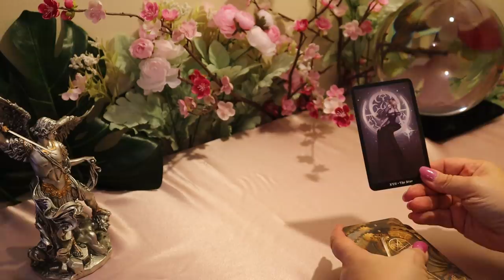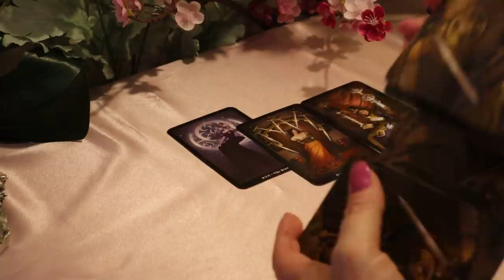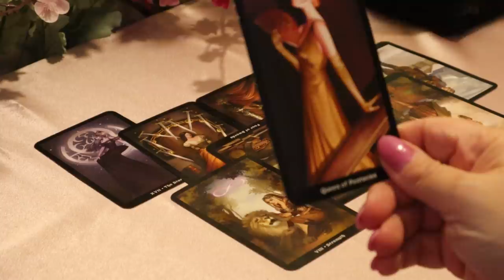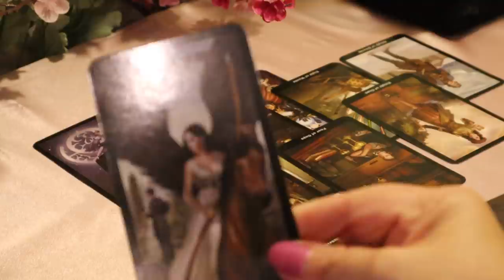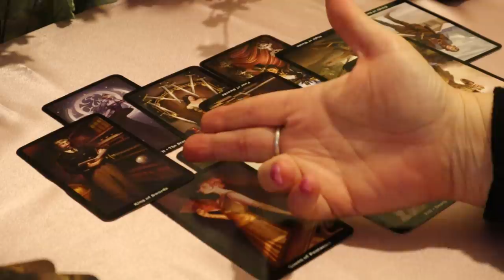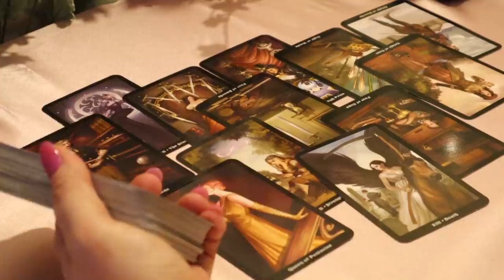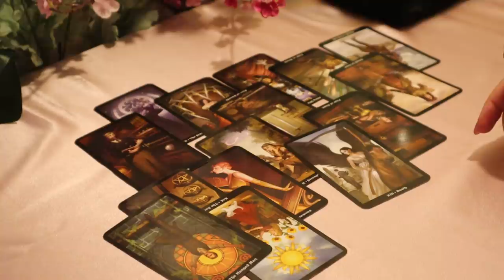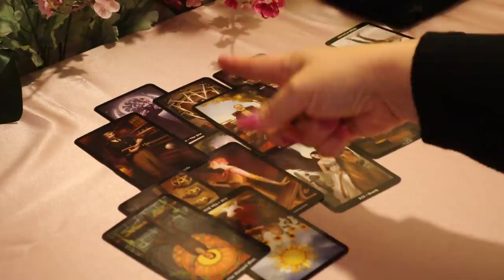The Daily Vibe...Commitment Baby....Daily Tarot Reading